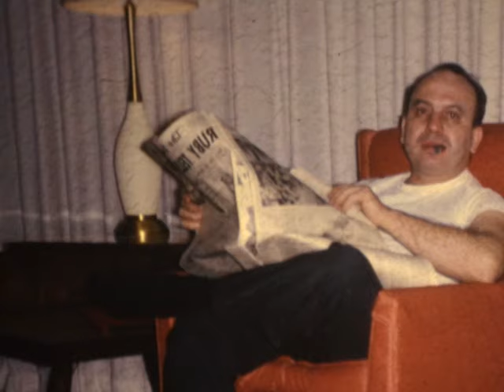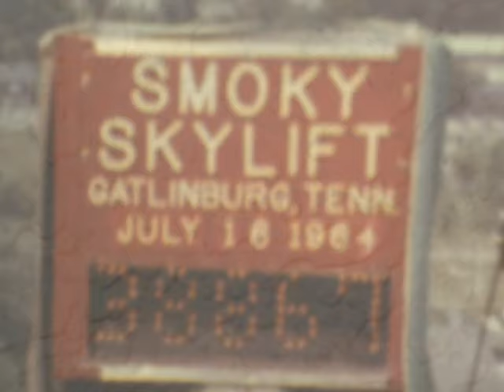New Life Begins....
A Long Time Ago...and F ar, Far Away.